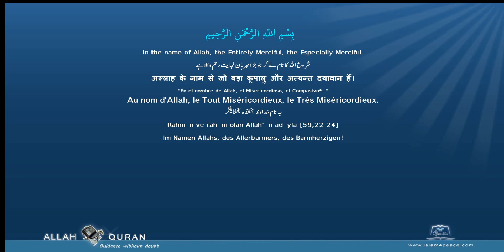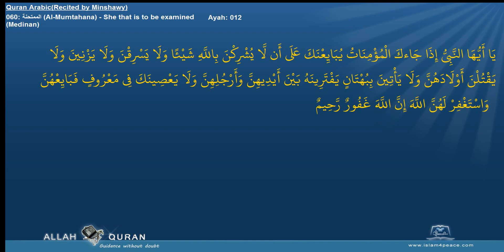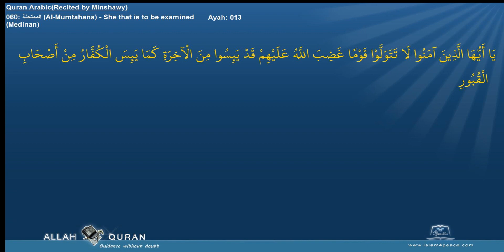Quran Arabc Recitation Minshawi 060 الممتحنة Al Mumtahana She that is to be examinedMedinan by Isla